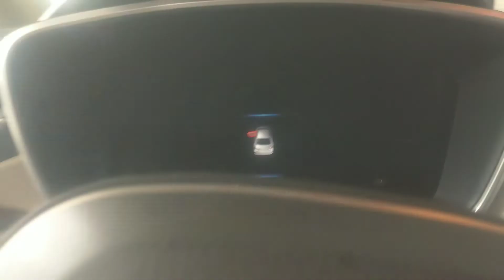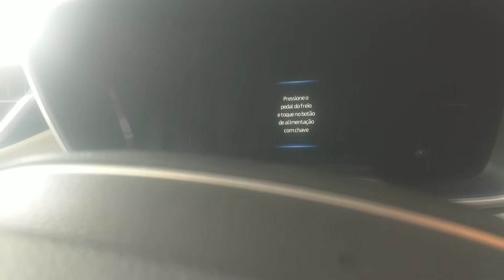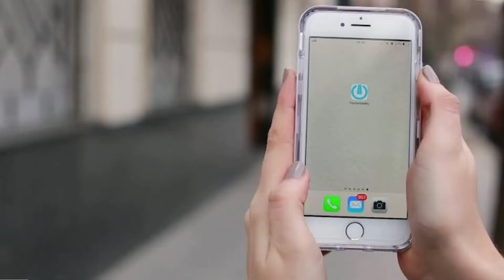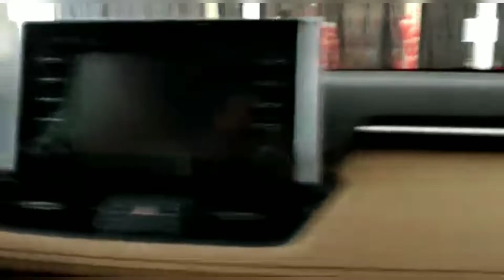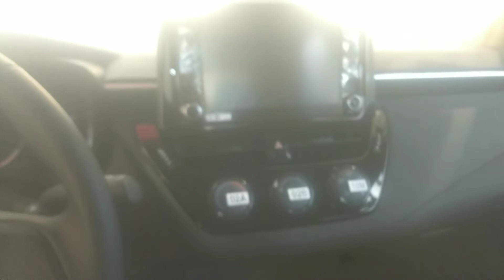Detalhes Completo Corolla 2020 Hybrid